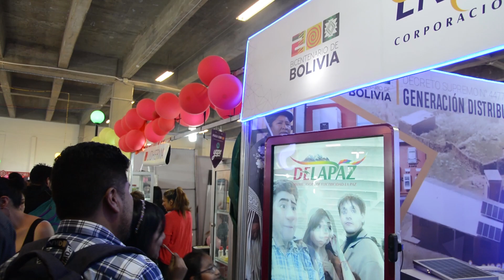ENDE CORPORACIÓN PRESENTE EN LA FIPAZ 2023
ENDE Corporación agradece a toda la población paceña por visitar un año más el stand de la principal empresa eléctrica del país, en la FIPAZ 2023.
El compromiso de socializar el trabajo de gestión continúa firme, porque ENDE trabaja por todos los bolivianos.